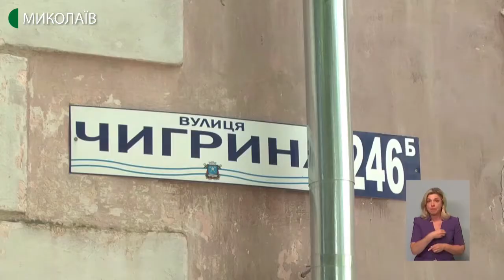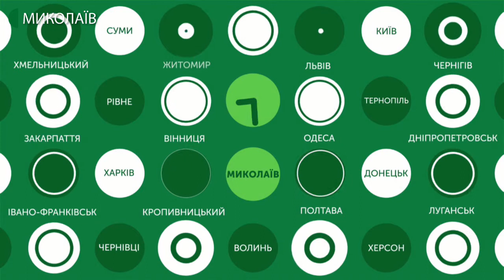4.08.2020. Новини. 19:00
Новини
Інформаційна картина дня (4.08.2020) поглядом кореспондентів телеканалу UA: Миколаїв (випуск новин — 19:00):
- В одній з квартир будинку 246-Б на вулиці Пограничній обвалилася стеля. Її власнику запропонували або визнати квартиру непридатною для проживання та переїхати до гуртожитку, або ремонтувати її своїми силами.
- 71 мільйон 700 тисяч гривень. Таку суму винне обласне комунальне підприємство «Миколаївоблтеплоенерго» національній акціонерній компанії «Нафтогаз України».

- У 2020 році медопродуктивність на Миколаївщині знизилася у три рази, порівняно з медовим сезоном у 2019-му.
- Станом на 4 серпня, на Миколаївщині зафіксовано 10 нових випадків захворювання на COVID-19. Дві людини підключені до апарату  штучної вентиляції легень.
- Молодіжна організація художників Southgdetto в рамках артпроєкту розфарбовує стіни будівель.

- Чотири голи та одне вилучення. У 28-му турі Першої ліги з футболу Муніципальний футбольний клуб «Миколаїв» зіграв у нічию з «Агробізнесом» з Хмельницької області.